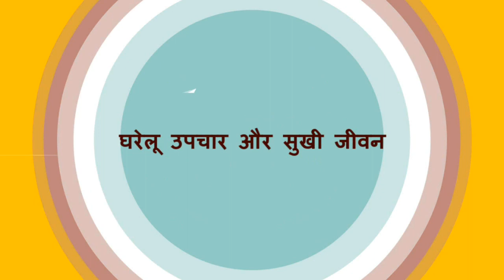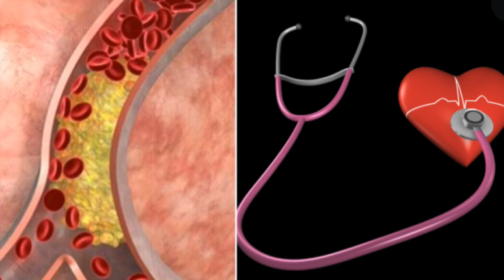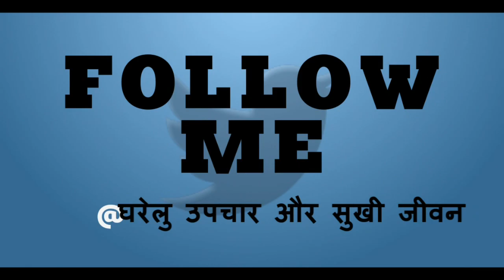डायबिटीज, एसिडिटी, कोलेस्ट्रॉल, वजन कम करने का ये है कारगर उपाय Home remedy for 5 health problems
डायबिटीज, एसिडिटी, कोलेस्ट्रॉल, वजन कम करने का ये है कारगर उपाय | Home remedy  for 5 health problems | बालों के झड़ने की समस्या का कारगर उपाय